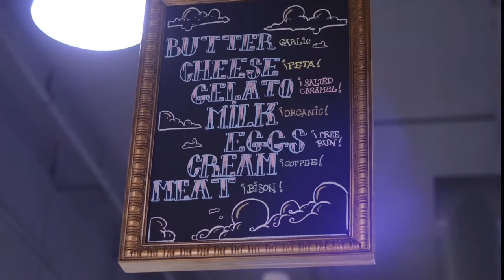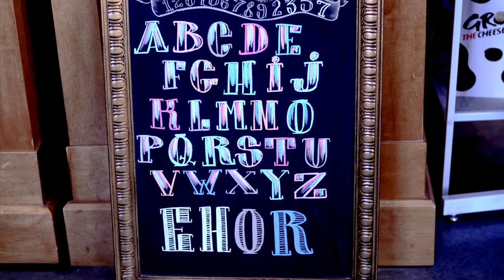Nico, Calgary's most obscure Chalk Artist